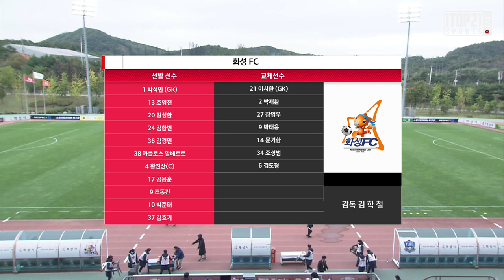H/Lㅣ[K3 League] 화성FC vs 양주시민축구단 - 19R-2021.10.16